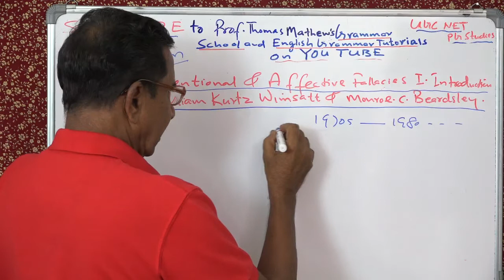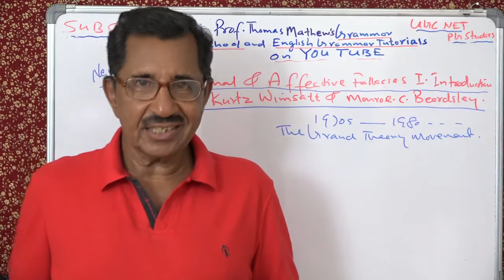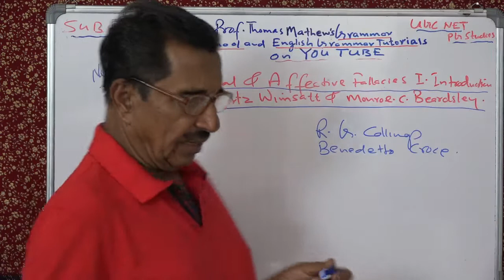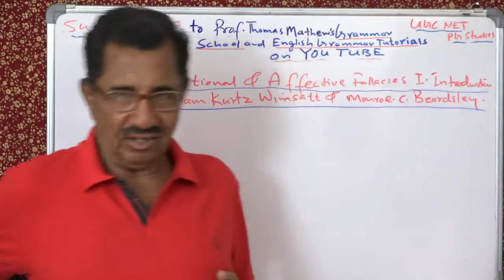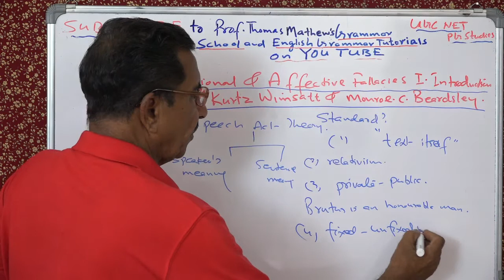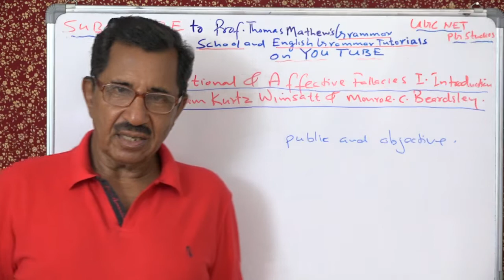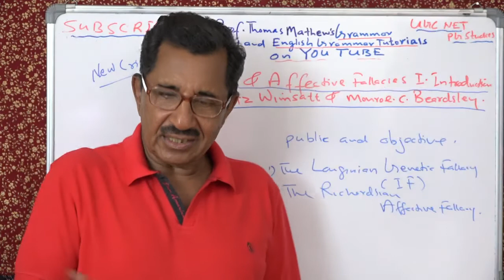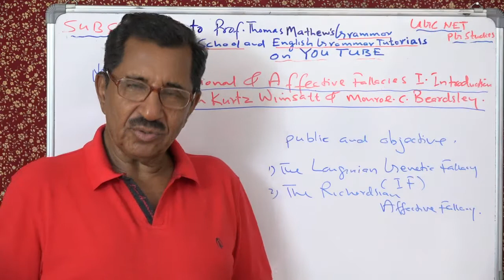Intentional and Affective Fallacies. Introduction. Lecture No. 1 by Prof. Thomas Mathew.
Intentional and Affective  Fallacies.  William Kurtz Wimsatt and Monroe.C. Beardsley.  Introduction. Lecture No. 1 by Professor Thomas Mathew. also log on to my channel for more videos on Grammar and topics of interest for PG students of English.